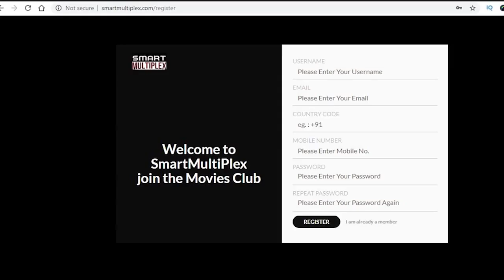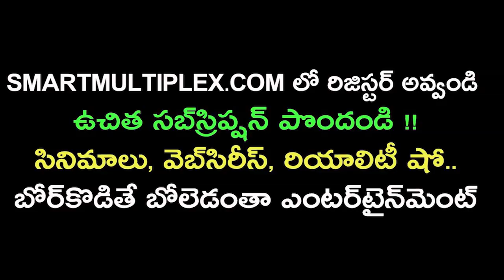Bigg Boss 3 Telugu Public Talk | Nagarjuna | Bigg Boss 3 Review | Public Opinion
నాగార్జున, ఎన్టీఆర్, నాని బిగ్‌బాస్ హోస్టుగా ఎవ‌రు బెస్ట్ ? ప‌బ్లిక్ టాక్
Bigg Boss 3 Telugu Public Talk
Nagarjuna Nani NTR
Bigg Boss 3 Review - Public Opinion